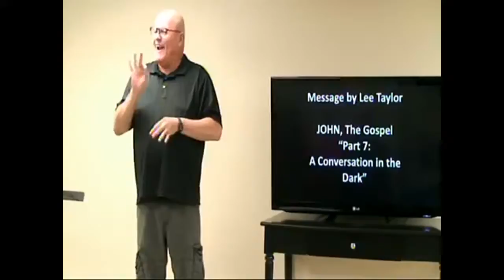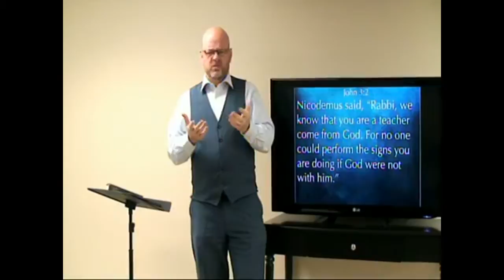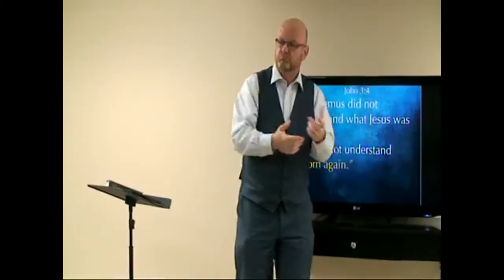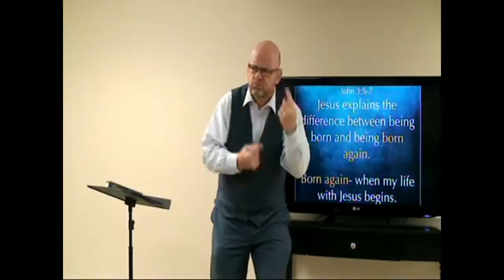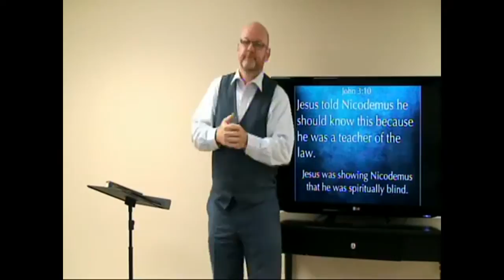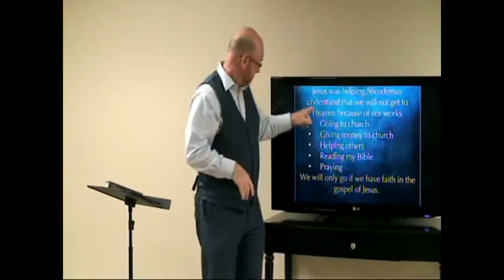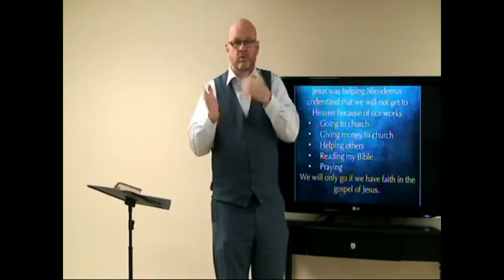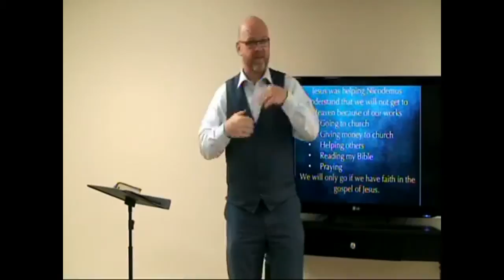John The Gospel - Part 7: A Conversation in the Dark